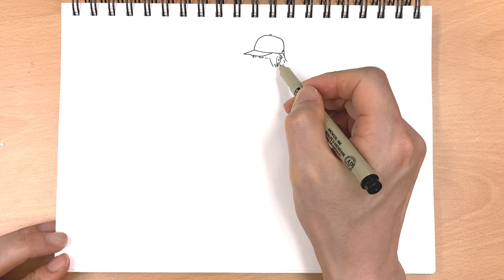10분 드로잉 / 집중(#15)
10분 드로잉 / 집중